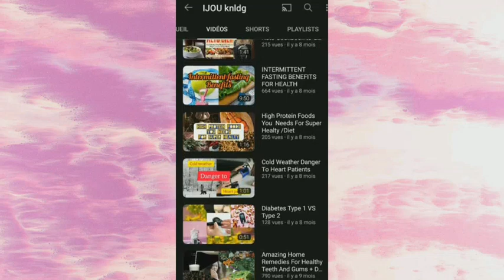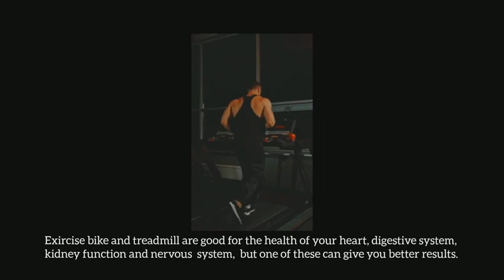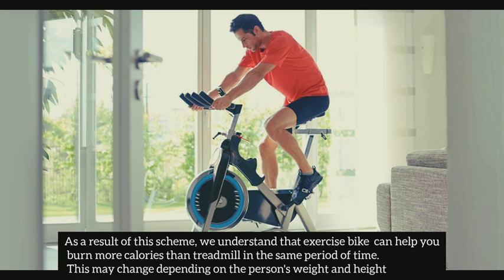Whats The Difference Between Exercise Bikes And Treadmills?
difference exercise bikes and treadmills
exercise bike vs treadmill
hox to losse weight

Exercise bike vs treadmill: which is going to give you a better workout and improve your cardiovascular fitness? the truth is, both machines offer an effective way to raise your heart rate,
rev up your metabolism and torch calories and body fat Both work the cardiovascular system

In this video, images  and  vedeo clips uploaded from the site have been used :